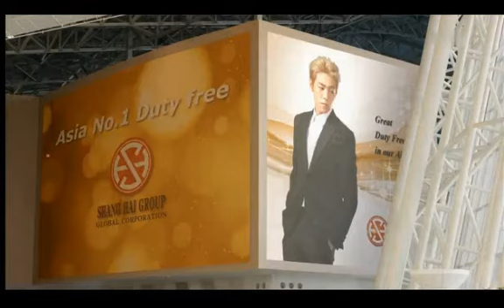【武林学校】强哥x尹时宇